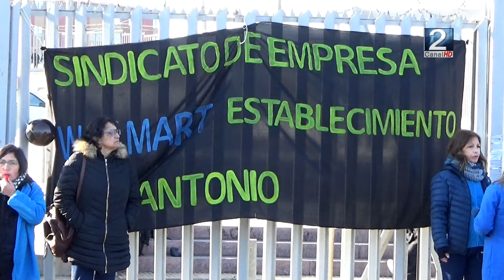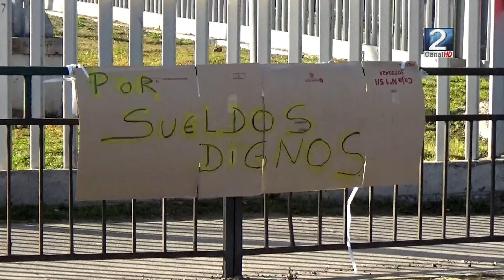11 JUL 2024 Se mantiene huelga a nivel nacional de trabajadores de supermercado Líder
La Federación del Trabajador de Walmart -organización que agrupa a diversos sindicatos de la empresa-, mantiene su huelga tras no lograr llegar a acuerdos con la compañía en la búsqueda de lograr mejores condiciones laborales para los trabajadores. Las manifestaciones se extienden en más de 150 locales a lo largo del país, y un total de 96 se mantienen cerrados hasta el momento. En San Antonio, representantes del sindicato adherido a esta paralización, indican que lamentablemente desde la compañía no hay respuestas que favorezcan su calidad laboral. Victoria Guerra en el siguiente contacto.